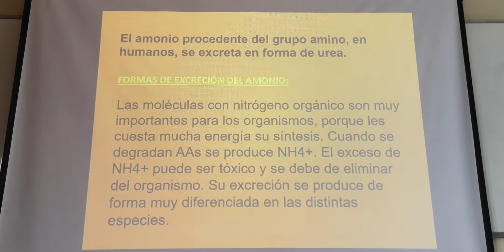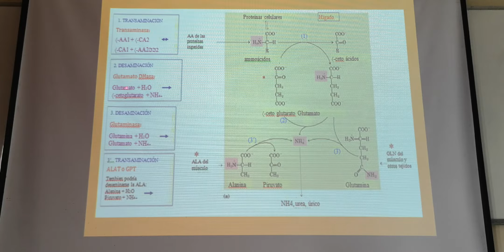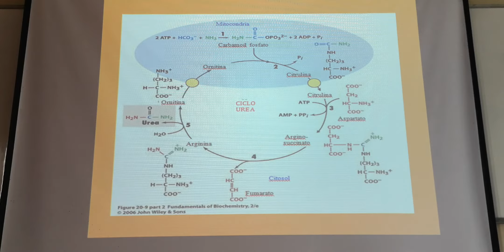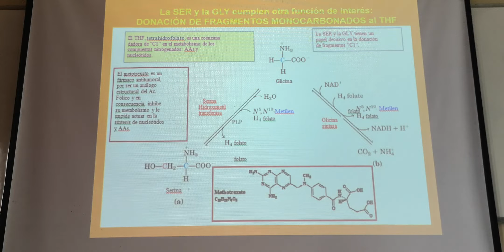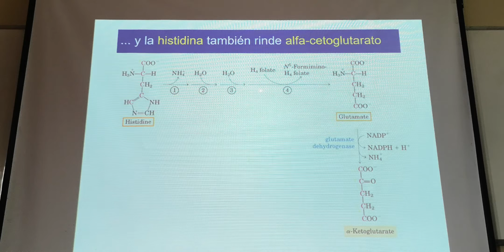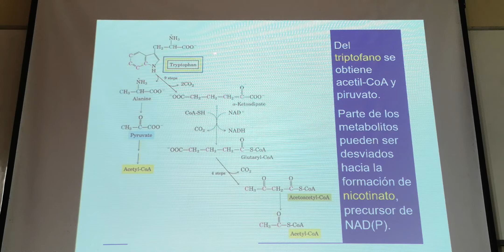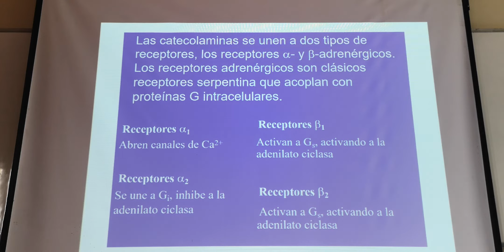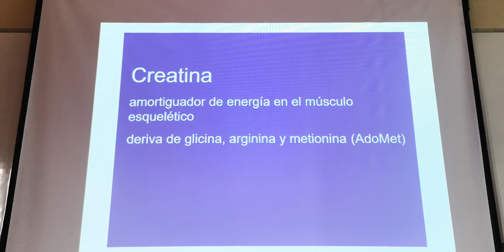CATABOLISMO DE AMINOÁCIDOS